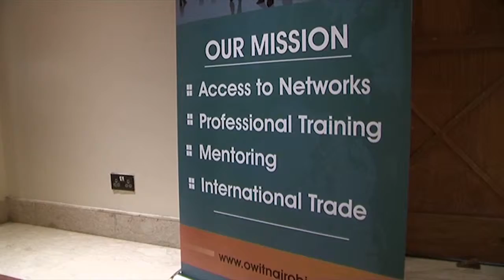OWIT SUMMIT NETWORKING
PASSION TO PROFIT NETWORKING 3